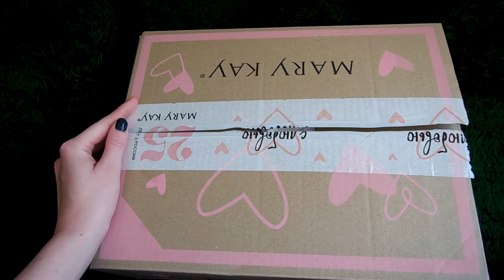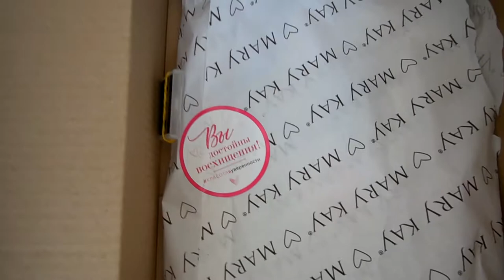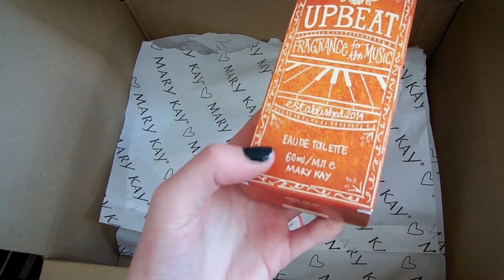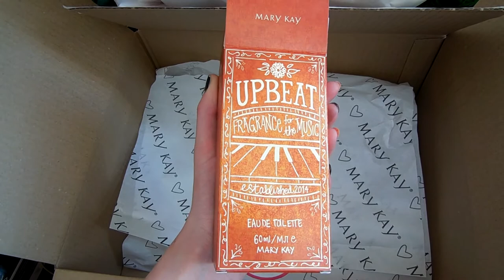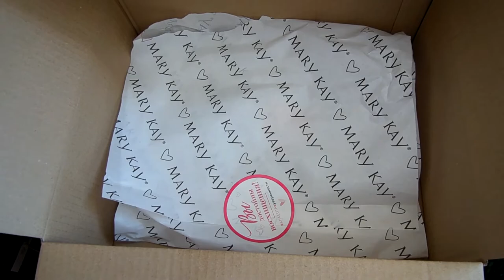Заказ в Mary Kay. Март 2018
Если есть вопросы, буду рада ответить.

1. Прозрачная рассыпчатая пудра
2. Минеральные тени для век Эспрессо
3.Туалетная вода Upbeat 60 мл
4. Косметичка "Стильные акценты" в подарок (ограниченная коллекция)

Туалетная вода Upbeat. Фруктово-шипровый аромат

Верхние ноты: красные ягоды, нектарин, яблоко
Средние ноты: жасминовая роза, майский ландыш, жимолость
Базовые ноты: пачули, мускус, амбра, удовое дерево